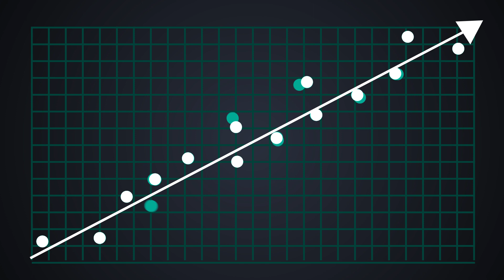Microsoft Forms Pro overview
Microsoft Forms Pro, a simple yet comprehensive survey solution, allows you to capture and analyze feedback to improve how you engage across your business.